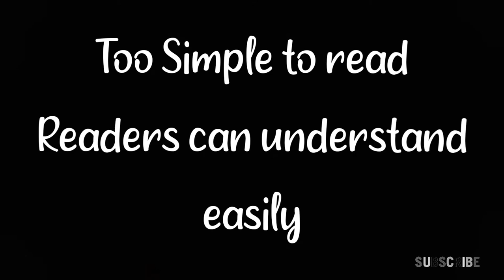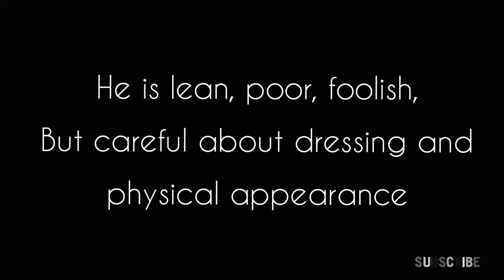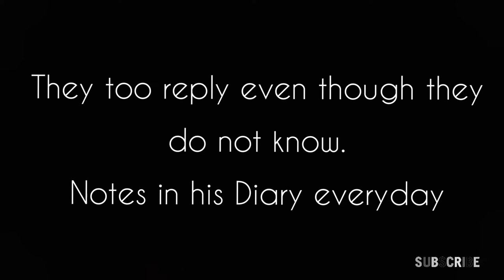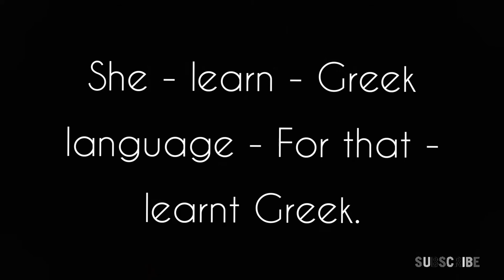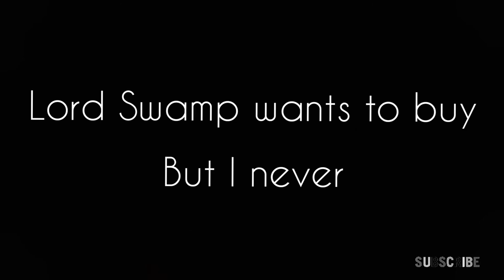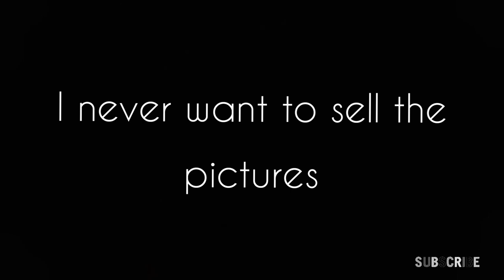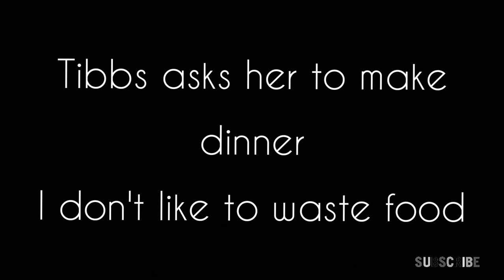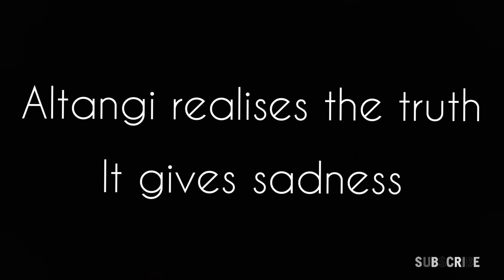Beau Tibbs At Home by Oliver Goldsmith Summary in Tamil